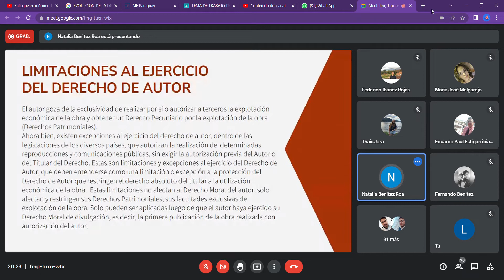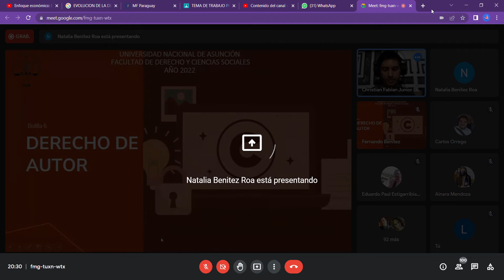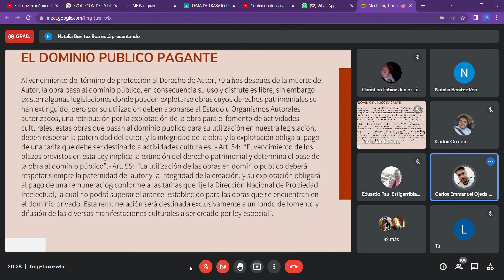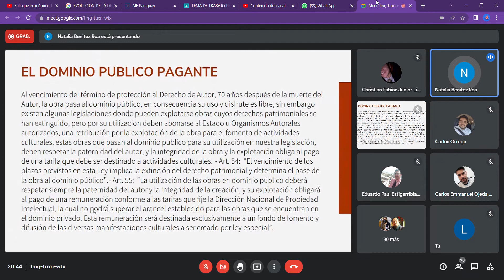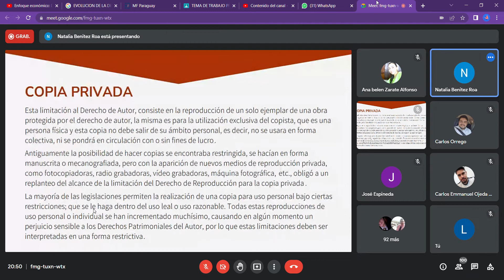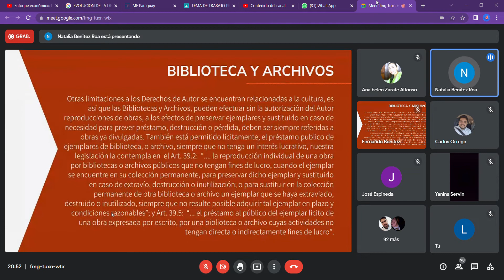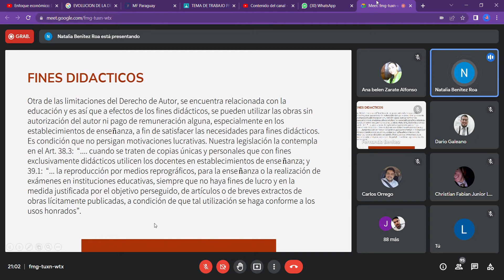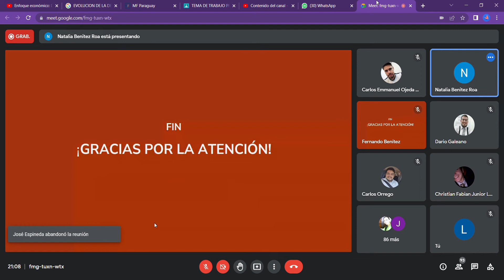DERECHOS INTELECTUALES - UNIDAD 6